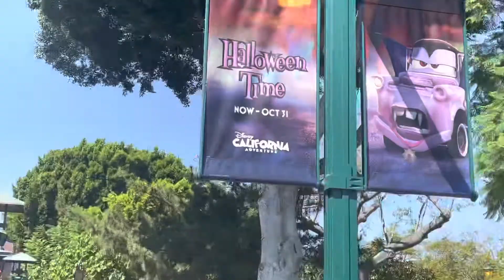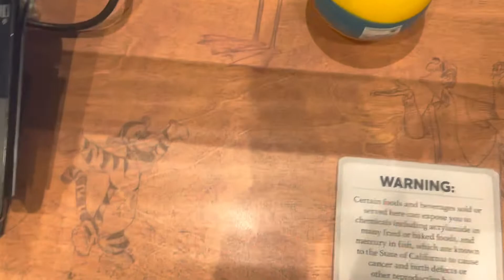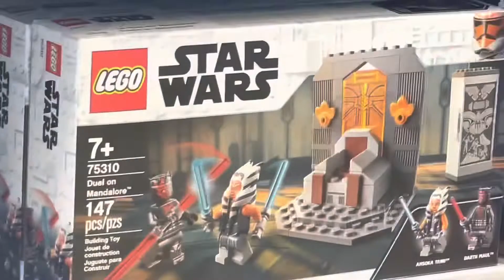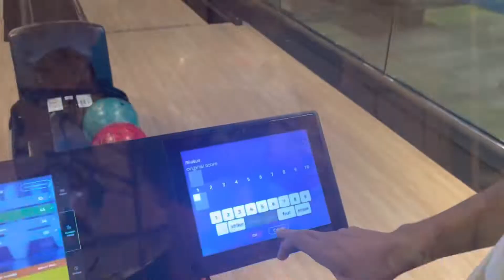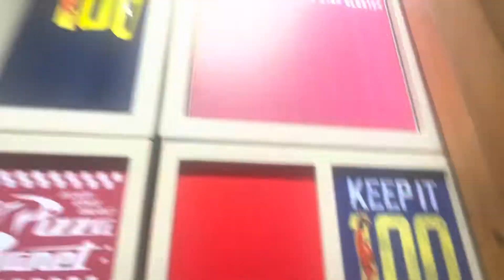VISIT DOWNTOWN DISNEY WITH ME! | Disneyland California Adventure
In this video we visit Downtown Disney California!

Be sure to check out where we stayed too!